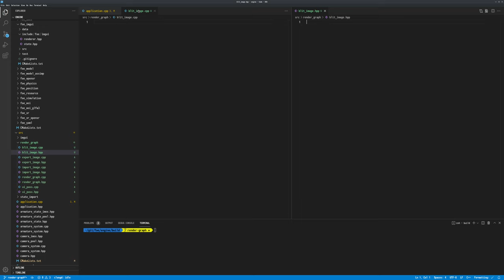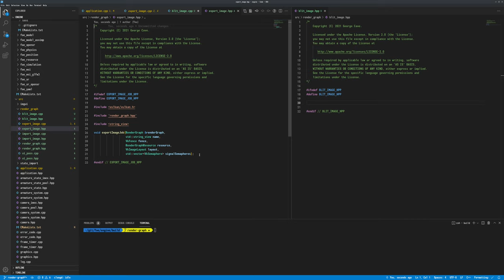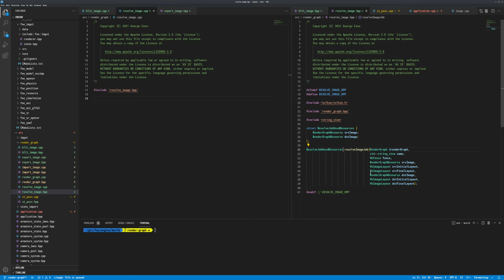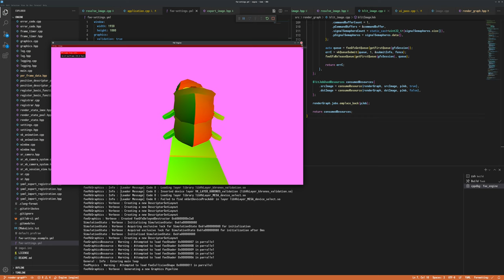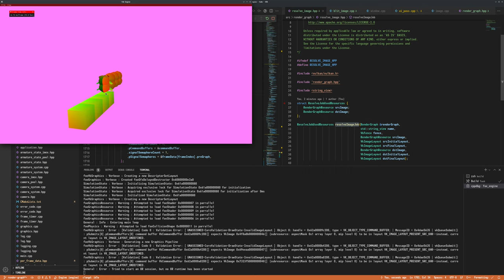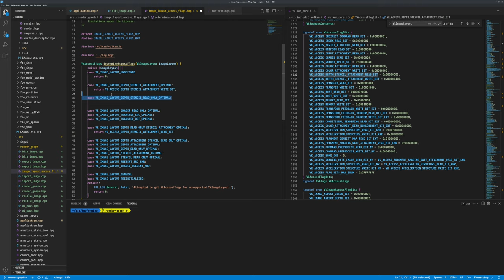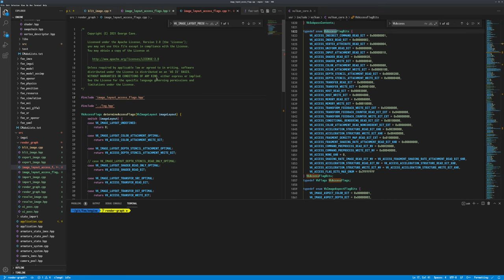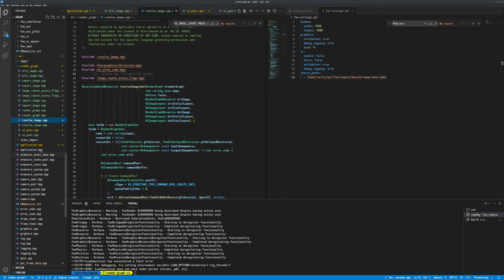138 - RenderGraph: Resolve and Copy Jobs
This sessions' focus is to start to move away from the hardcoded nature of the rendering. The inspiration for this is from a 'FrameGraph' presentation from DICE engineers. This part in particular is to transition the part of the rendering cycle where the rendered image is transferred from the internal render-target images to the swapchain image, either via a blit (copy) or resolved when going from a multi-sampled image to a single-sampled one.

The idea is to change from the stiff hardcoded paths to something thaat will be far more dynamic and flexible at runtime, and extensible for new features without necessarily having to have incredibly deep knowledge of the renderer. Of course the first implementation is very basic, not really handling transient resources, optimization, or transition resources as necessary. Too much duplicated boilerplate code for the jobs also exists.

But this is the starting point, as time progresses and domain knowledge increases the refined version will, hopefully, be far better.

2021/12/07